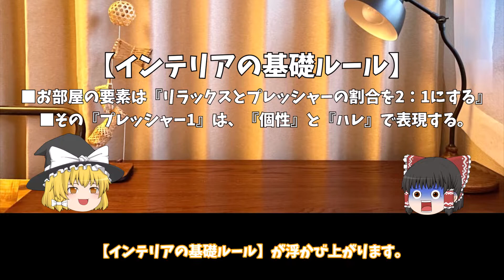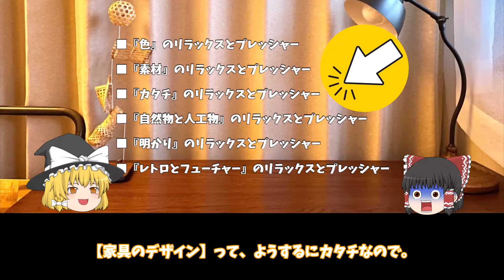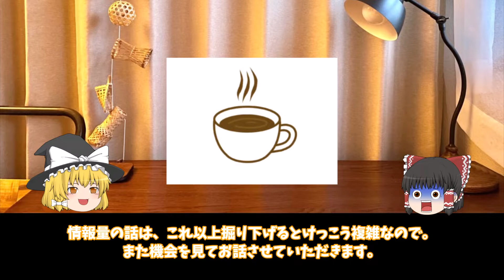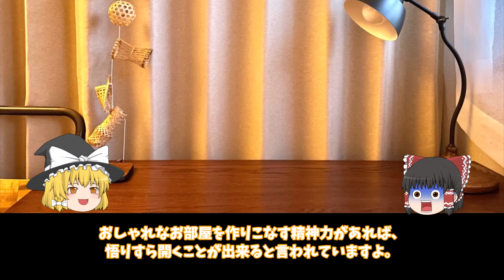【ゆっくり解説】：インテリアの基礎ルール《情報量》の考え方｜【おしゃれな趣味部屋】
■【個人ブログでカンタン解説】：インテリアのデザイン（情報量）

▼家具ブランドを覚えよう！【ふるさと納税】で選べるインテリア

▼家具のお店を覚えよう！：インテリアは『ニトリ・無印・イケア』だけじゃない

▼【京都のインテリアショップ】：アデペシュさんの『ブランド家具の魅力』

▼【145の法則・ゴールデンゾーン！】：ぜんぶ解説『アートのおしゃれな飾り方』

▼【美少女フィギュアの飾り方！】：あの花で覚える『トンマナ』

▼【オタクのミニマリスト論！】：趣味とミニマリズムは『両立できるのか』